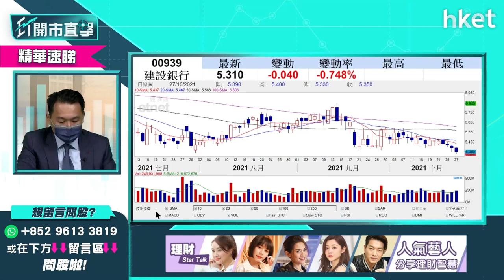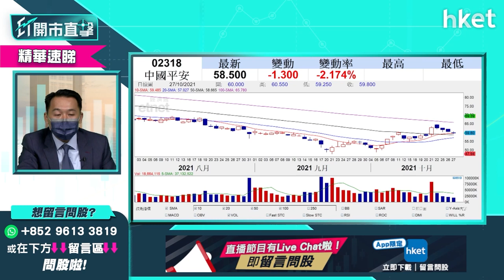【ET開市直擊】（精華）平保2318業績差 股價再挫怎算好？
中國平安（02318）首三季業績純利按年跌逾兩成，加上恒大（03333）債務陰霾未散，中國平安（02318）股價今早急挫逾4%，會否再下跌？短期前景如何？光大新鴻基財富管理策略師溫傑（比比）為你分析，立即點擊收看／收聽。

Time code
00:00 - 港股今日焦點速覽
01:15 - 美股外圍市況速覽
02:38 - 亞太股市早段市況速報
03:10 - 港股上日市況速覽+北水盤路
04:14 - 恒指年底走勢如何？
08:17 - 內銀股業績前可吸納？邊隻值搏？
09:06 - 內銀股推介招商銀行（03968）、郵儲銀行（01658）、建設銀行（00939）
11:00 - 中國平安（02318）公布季績未必有助股價
13:39 - 李寧（02331）配股短綫不利股價　是吸納時機？
16:24 - 觀眾問股：中遠海控（01919）現價宜沽？
18:17 - 觀眾問股：成龍入駐　快手（01024）會大跌？
20:33 - 觀眾問股：港華燃氣（01083）甚麼價位入貨？
23:42 - 觀眾問股：醫思健康（02138）甚麼價位入貨？
25:04 - 中海油（00883）甚麼價位入貨？也談中石油（00857）、中石化（00386）
26:29 - 看好油價可考慮三星原油期（03175）
28:32 - 港股開市前市況速報
30:51 - ET個股推介 - 贛鋒鋰業（01772）
32:00 - 觀眾問股：美團（03690）睇好？現價可吸納？
33:50 - 觀眾問股：騰訊（00700）可吸納？上望價位？
34:54 - 觀眾問股：中匯集團（00382）現價可買入？
36:30 - 觀眾問股：郵儲銀行（01658）買入價？
37:24 - 觀眾問股：海爾智家（06690）沽貨價位？也談JS環球生活（01691）
39:32 - 觀眾問股：匯安智能（08379）改名「懶豬科技」　可短炒小注？
41:14 - 觀眾問股：中國鋁業（02600）現價可買入？
43:23 - 觀眾問股：吉利汽車（00175）vs 長城汽車（02333）　也談比亞迪（01211）
45:18 - 汽車股可買GX中國汽車（02845）
45:55 - 觀眾問股：眾安在綫（06060）高位重貨　長綫睇好？
47:53 - 觀眾問股：大唐新能源（01798）4元有貨應溝貨？
49:41 - 觀眾問股：希瑪眼科（03309）7.7元有貨　前景點睇？
51:24 - 港交所（00388）會再跌？現價可買入？
52:35 - 聯想（00992）睇好？7.6元有貨可上望9.2元？
53:44 - 「八大金剛」買賣策略
55:00 - 恒指早段市況速覽
56:53 - 財經日誌提提你